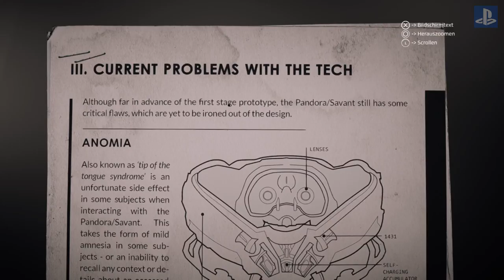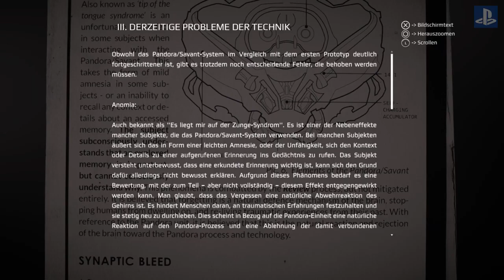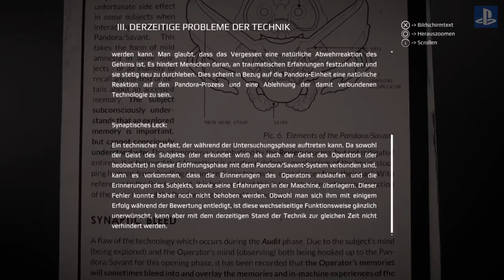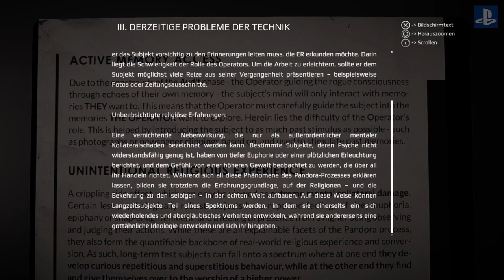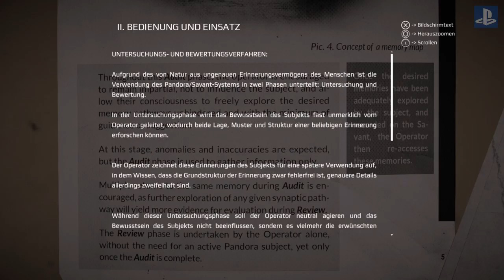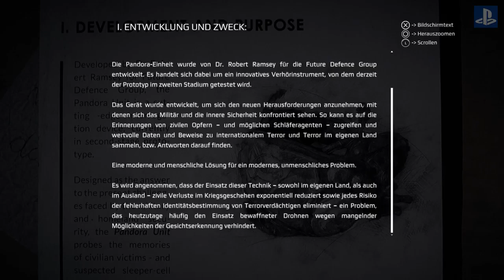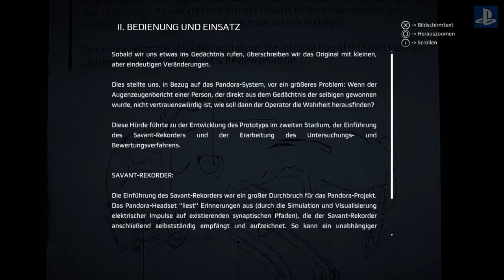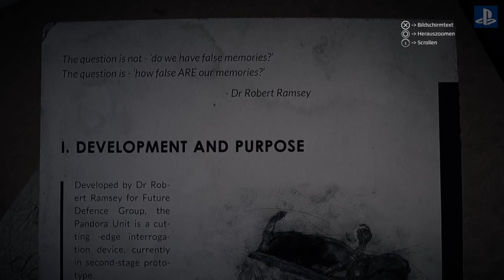Get Even Let`s Play Walkthrough deutsch ps4 / #29